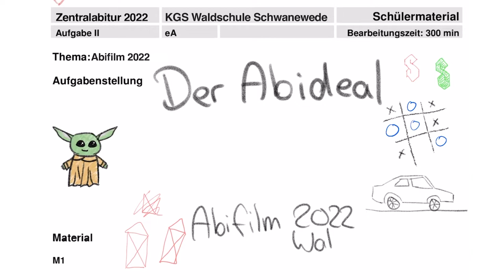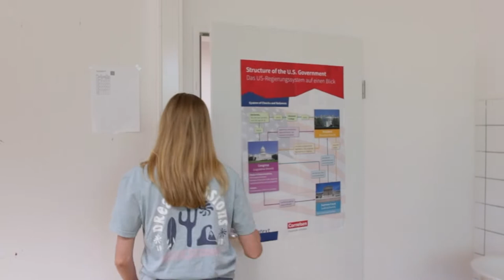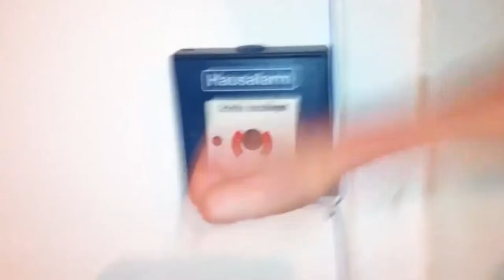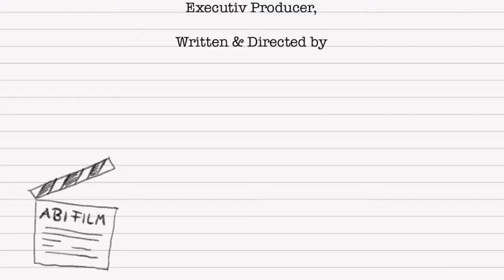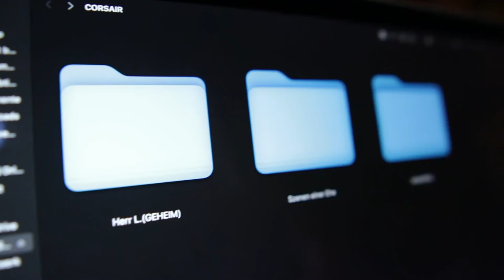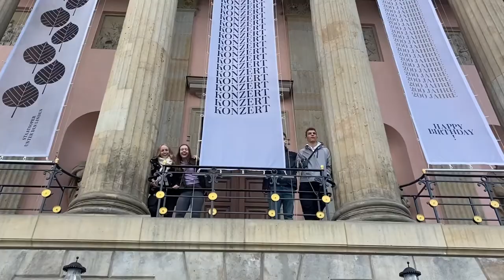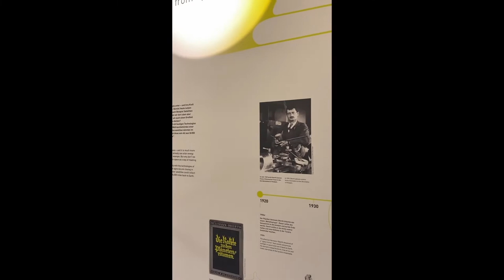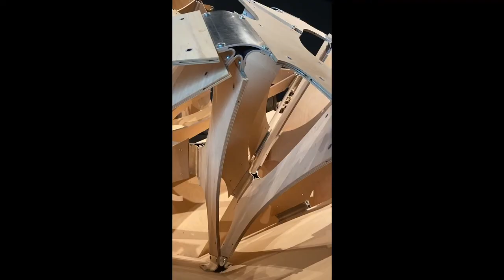Der Abideal: Abifilm 2022 - KGS Waldschule Schwanewede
Dies ist der offizelle Abifilm des 40. Abiturjahrgangs der Waldschule Schwanewede. Der Film ist aufgeteilt in zwei Teile. "Der Abideal" stellt eine verrückte Geschichte mit Insidern des Jahrgangs dar. Im zweiten Teil werden einige schöne Erinnerungen an unsere Kursfahrt nach Berlin zusammengefasst. Viel Spaß!

Dieser Film ist nicht im Auftrag der KGS Waldschule Schwanewede entstanden. Verantwortlich sind Schülerinnen und Schüler des Abiturjahrgangs.